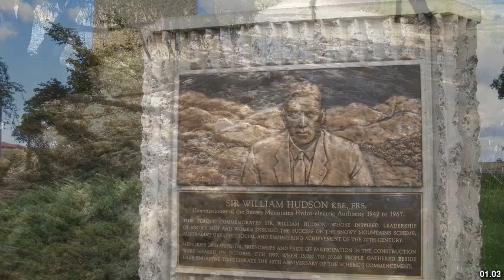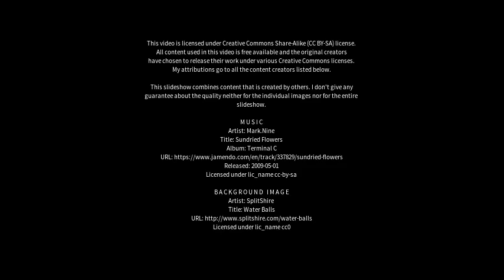Best places to visit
Best places to visit - Dandaloo (Australia) Best places to visit - Slideshows from all over the world - City trips, nature pictures, etc.